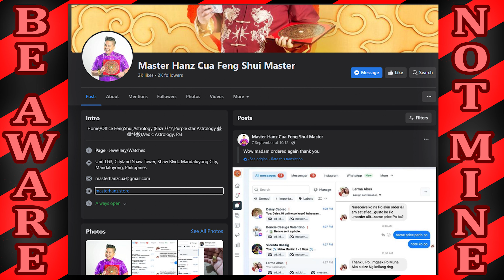NOVEMBER LUCKY SECTORS by Feng Shui Master Hanz Cua